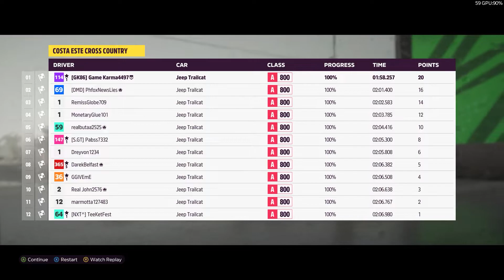Forza Horizon 5 - "WELCOME TO THE JUNGLE" Championship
In this video I am going to show you how to complete "WELCOME TO THE JUNGLE" Championship and get a "TIGER ROAR" car horn and 5 playlist points.
CAR USED:                      2016 Jeep Trailcat
TUNE SHARE CODE:      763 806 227

00:10 EL TROPICO CROSS COUNTRY
02:43 EK' BALAM CROSS COUNTRY CIRCUIT
06:32 COSTA ESTE CROSS COUNTRY
09:00 CHAMPIONSHIP REWARDS